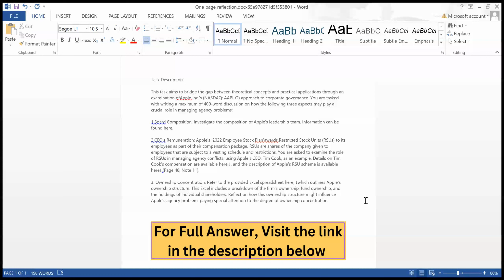CEO's Remuneration: Apple's '2022 Employee Stock Plan'awards Restricted Stock Units (RSUs) to its em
CEO's Remuneration: Apple's '2022 Employee Stock Plan'awards Restricted Stock Units (RSUs) to its employees as part of their compensation package. RSUs are shares of the company given to employees that are subject to a vesting schedule